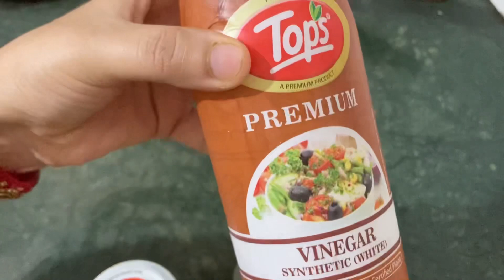Chutti wale din banaye Veg noodles 🍜 / वेज नूडल्स जब घर पर मेहमान आ जाये